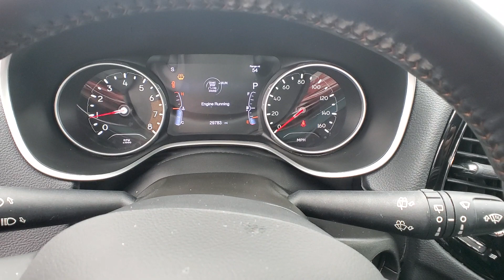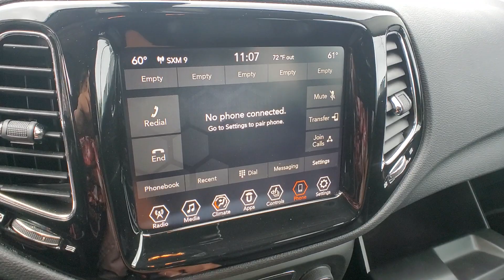2020 Jeep Compass Rochester Hills, Troy, Pontiac, Sterling Heights, Auburn Hills, MI 230676P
White Clearcoat Used 2020 Jeep Compass Limited available in Rochester Hills, Michigan at Rochester Hills CDJR. Servicing the Troy, Pontiac, Sterling Heights, Auburn Hills, MI area.

Certified - 2020 JEEP COMPASS LIMITED **4WD**Auto Start Stop**Infotainment Center**Back-Up Camera**Bluetooth**Rain Sensing Wipers**Blind Spot Alert**Front Heated Seating**brbrThis vehicle also includes USB Port, Heated Steering Wheel, Push Start, Automatic Temperature Control, Remote Start, Satellite Radio, Radio Wheel Control, Heated Mirrors, Keyless Entry, Auto Headlights, Traction Control, MP3, Power Outlet, Zone Temp-Dual, Fog Lights, and Driver-Power Seating